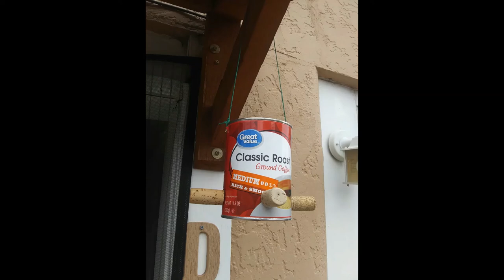Schubert Impromptu Op. 90 No. 2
Hello Everyone!

Thanks so much for your support. I am excited to share that I made the President's List at Pikes Peak Community College, which recognizes merit and achievement at a high grade point average. This Spring we will be working on some new pieces, by composers such as Debussy, Bach, and Shubert.

Bach Prelude and Fugue No. 10 Book 1
Bach Prelude and Fugue No. 16 Book 1
Rueff Chanson and Passapied Op. 16
Ravel Habanera for Alto Sax and Piano
Debussy Prelude No. 5 "Les collines d'Anacapri"

Samuel Lane
classical piano in OCC